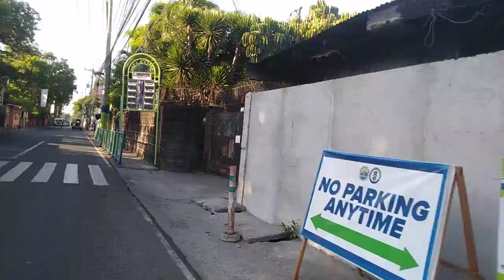Part 176 spotting tayo ng mga sasakyan mula binakayan to medicion imus cavite